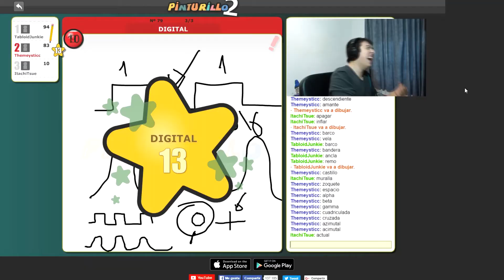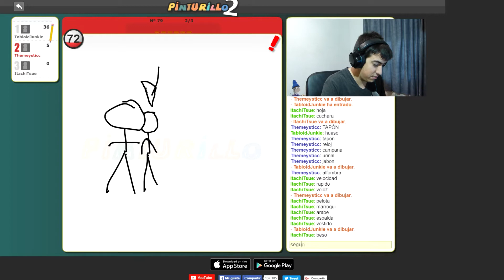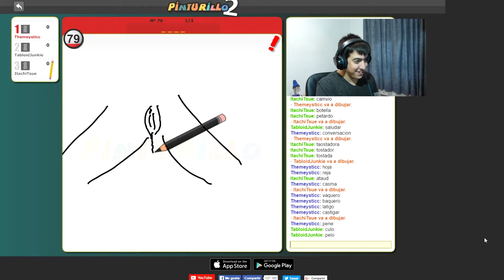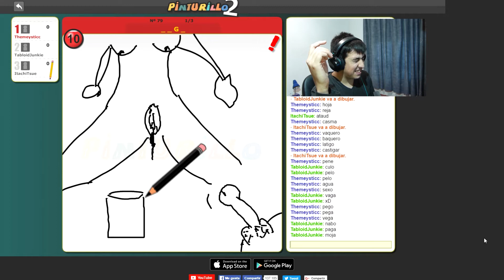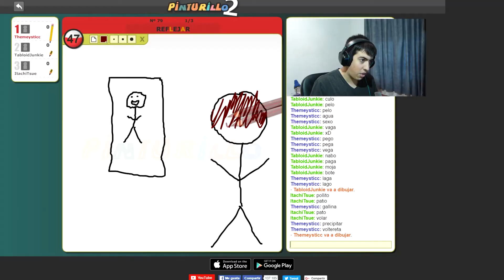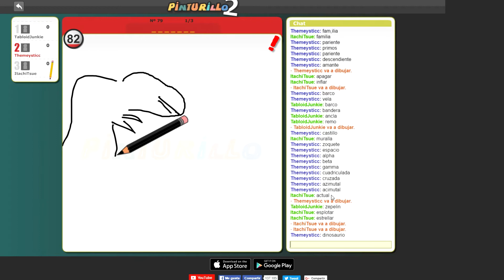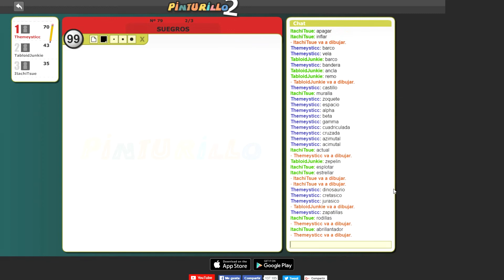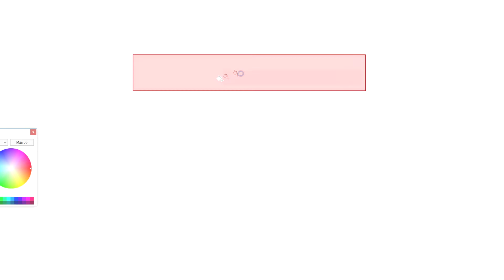PINTURILLO 2: Creando aberraciones ft. El Club de los Pollitos & Tabloid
¿Adivinaréis todos los dibujos? Seguro que no! jajaja